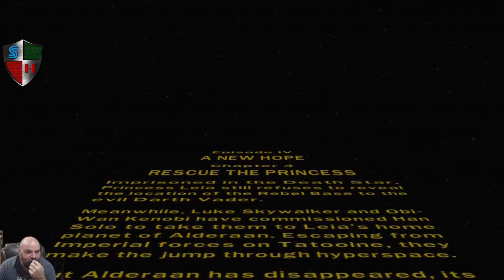360 UoFA with Owazrim Too Human